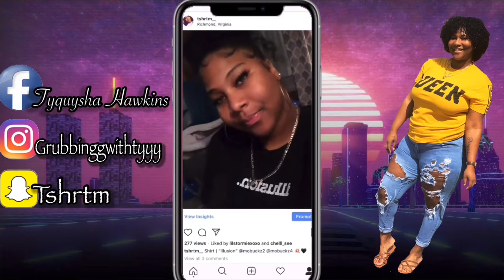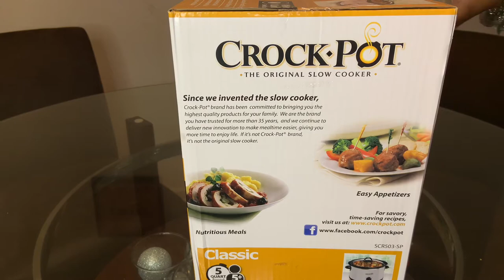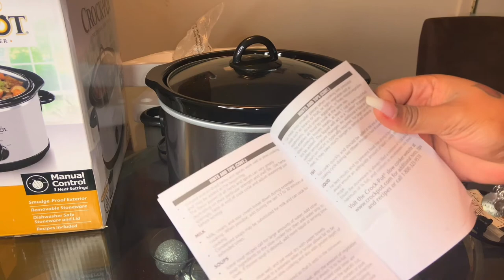UNBOXING 5 QUART CROCK-POT/SLOW COOKER + RECIPES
Unboxing classic 5 quart  crock-pot/slow cooker.